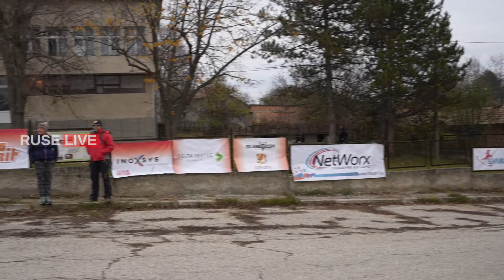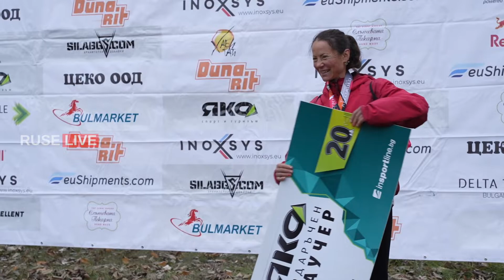Tabachka Trail Run /Reloaded/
На живо от Русе, с. Табачка

Благодаря, че гледате!